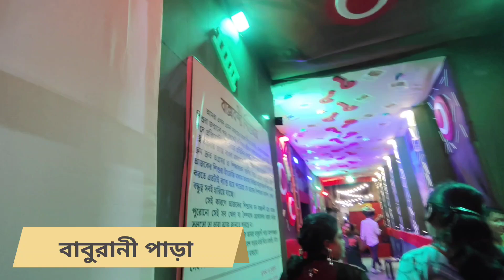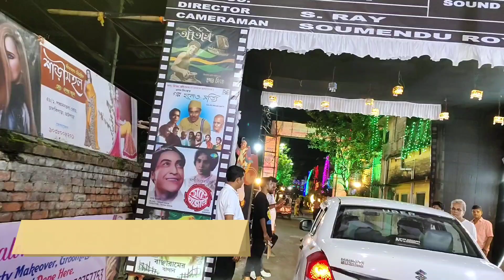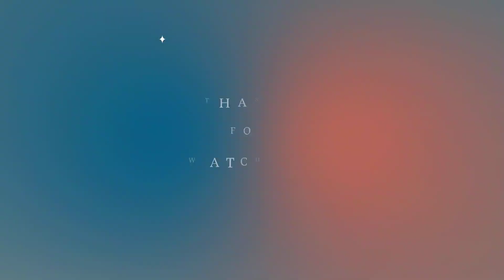ভাটপাড়া দূর্গা পূজা পরিক্রমা। ২০২৪।।